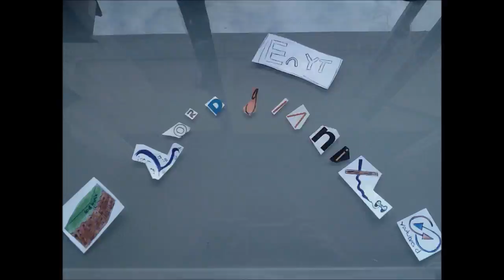Enseñanos Tu Hogar #7 "La Casa Fantasma"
V ¡Psss Abreme! V

Eeeeeeeeeeeeeeeeeeeeeeeeeeeeeeeeeeeh! retomamos esta serie en mi server preferido :D! espero les guuste :D! PD: 50 VIDEOOOOOOS!

Like/Me Gusta y me ayudas a motivarme ára seguir haciendo videos :D.

Un Saludo Chicos =D